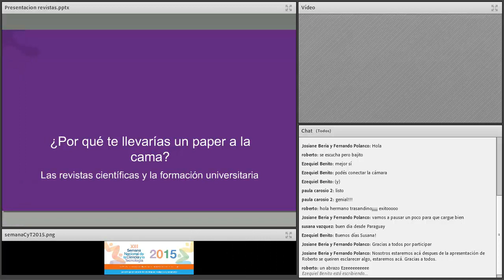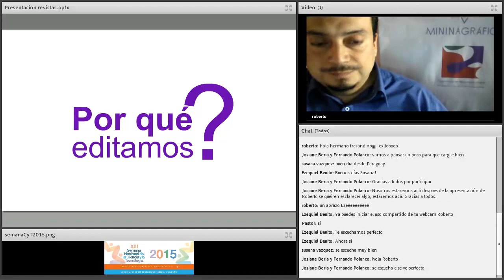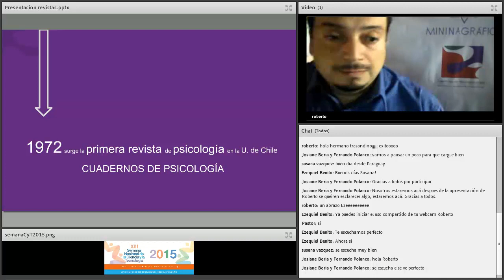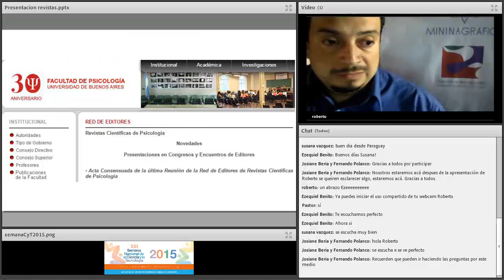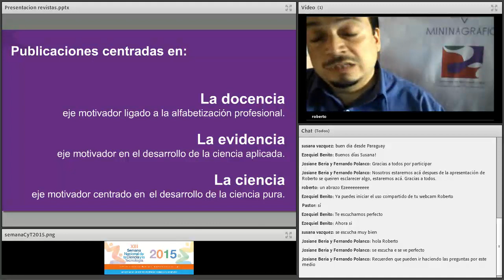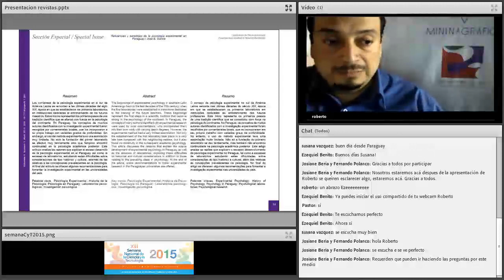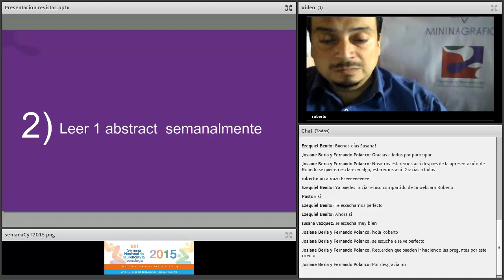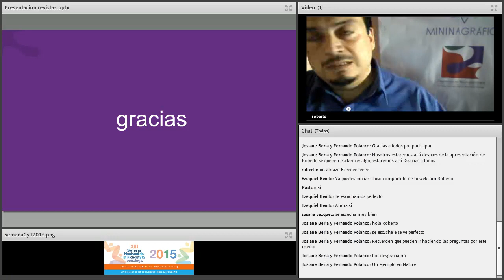Roberto Polanco-Carrasco - ¿Por qué te llevarías un paper a la cama?